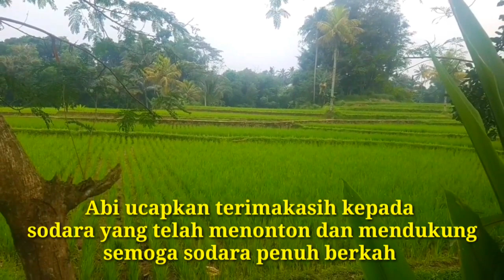pemandangan sawah indah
pemandangan sawah indah pemandangan sawah indah

Konten Video ini Menceritakan Tentang Indahnya Pemandangan Sawah di Desa di Pagi Hari,berlokasi di Tasikmalaya Utara
Dekat Mesjid agung penyanyi dangdut era 80 han Mesjid Ice Trinawati
Sungguh indah Pemandangan sawah di Desa yang tidak pernah
membosankan mata bila di pandang Apalagi di Sawah Berdiri kokoh mesjid  yang begitu indah, Sawah  menghijau bagaikan permadani
Udara yang sejuk segar Suasana yang adem cocok sekali untuk relaksasi dan hiburan

# mesjid

Selamat menonton dan menyimak video nya semoga bermanfaat untuk kesehatan mata dan mengobati berbagai penyakit terutama mengobati suasana hati